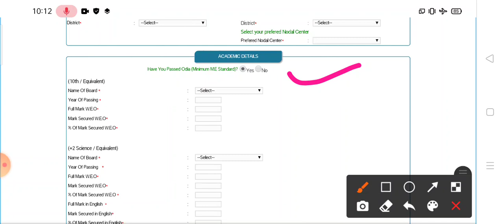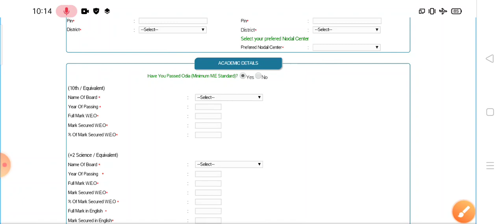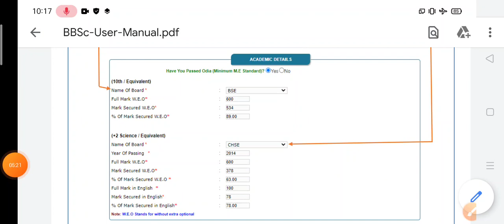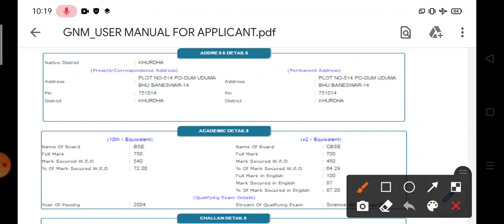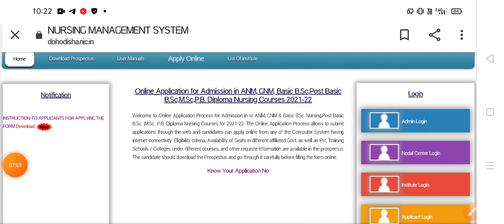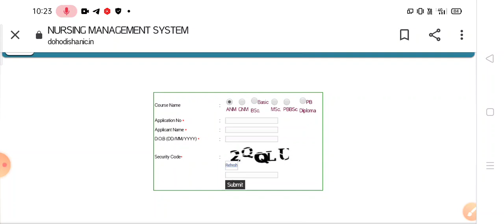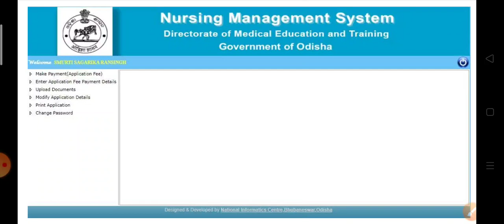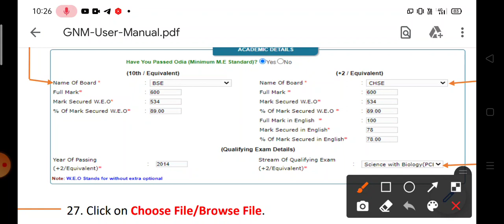How to edit odisha nursing application form 2021-22 | what is w.e.o mark in Nursing online apply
you can join our telegram channel to get more information about various courses

How to register  in nursing admission 2021_22 ?
How to apply for nursing addmission 2021-22 ?
How to apply for bsc nursing addmission 2021-22?
How to apply for GNM nursing addmission 2021-22 ?
How to apply for anm nursing addmission 2021-22 ?
How to apply for post basic bsc nursing addmission 2021-22?
How to apply for MSc nursing admission 2021-22?
How to apply for post basic diploma nursing addmission 2021-22?
How to apply for bsc nursing addmission 2021-22 in odia?
How to apply for GNM nursing addmission 2021-22 in odia?
How to apply for anm nursing addmission 2021-22 in odia?
How to apply for post basic bsc nursing addmission 2021-22 in odia?
How to apply for MSc nursing admission 2021-22 in odia?
How to apply for post basic diploma nursing addmission 2021-22 in odia?

benifits of nursing courses , anm course admission , GNM nursing course admission, bsc nursing course admission, MSc nursing course admission in odisha
bsc nursing addmission , bsc nursing course  eligibility criteria , bsc nursing entrance exam , bsc nursing course admission updates , bsc nursing addmission 2021-22 , bsc nursing course , bsc nursing addmission fees.Odisha Nursing Course Eligiblity Details NEW UPDATE For  Anm, bsc New Admission Dmetodisha nursing Admission Odisha। Ossscnursing ANM course Gnm course Nurse nhm, gnm , dpharm , dpharmacy addmission 2021-22 online apply.
Odisha Paramedical Course Admission 2020, Odisha Medical Course Admission 2020, Odisha DMLT Admission 2020, Odisha OT Technician Admission 2020

OdishCourse Admission 2020, Odisha Medical Course Admission 2020, Odisha DMLT Admission 2020, Odisha OT Technician Admission 2020

Odisha Paramedical Course Admission 2021, Odisha Medical Course Admission 2021, Odisha DMLT Admission 2021, Odisha OT Technician Admission 2021

D pharmacy Course Admission 2021, Odisha Medical Course Admission 2021 Odisha D pharmacy Admission 2021, Odisha bsc nursing Technician Admission 2021

There are many government as well as private medical colleges which provides Dmlt course.
You can apply for this job after passing class12 science through online mode .
If you are interested in doing jobs in medical field then Dmlt course is best career options 🎯
So see this video completely to understand the online application procedure.